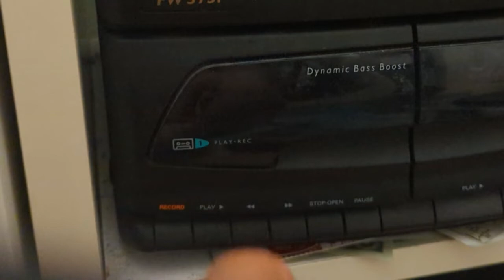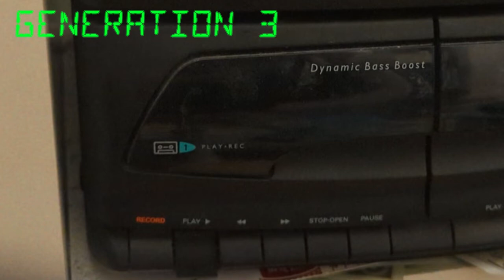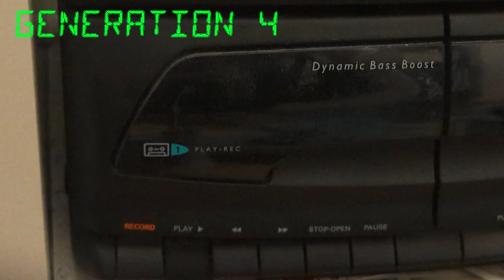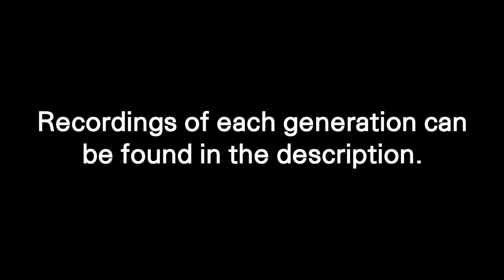HOME - Resonance but the tape quality decreases (Generation Loss)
NOTE: Upon researching generation loss, it appears the term has been used by "Ranboo" for some other use case.

HOME - Resonance is a nostalgia-inducing song that millions enjoy. I just thought that it could use a little..fixing. (Or destroying, depending on your stance.) So I recorded Resonance onto a tape. Again. And again. And again. The results really spoke loud, to say the least. Have a listen. With the volume set to low.

Generation 1:
Sounds almost straight from an MP3. Not exactly the highest quality, but still amazing for something recorded with a consumer tape deck.

Generation 2:
A lot of the bass has magically disappeared. Some peaking as well, but not unbearable. Yet.

Generation 3:
The peaking gets worse. Some details of the song are lost to others which are quite a bit louder.

Generation 4:
Everything is mushed together into a caboodle of sound waves. It's still recognizable as Resonance...to a degree. The melody is extremely prevalent. It hurts.

Generation 5:
You took Resonance, compressed it into a 1 inch cube, and shoved it down the food disposal. Not even the food disposal wants it.